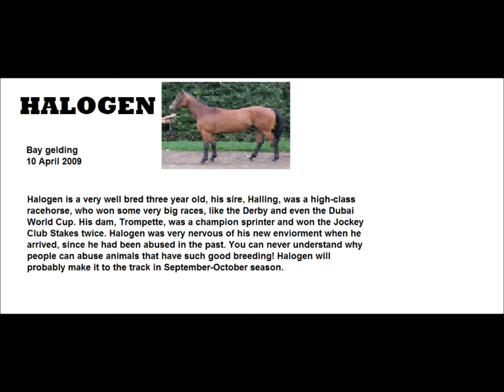4 new horses for the ranch.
Yeah my Dad now thinks that we have plenty of broodmares now, so there will be no more videos titled, "New broodmares" or something.